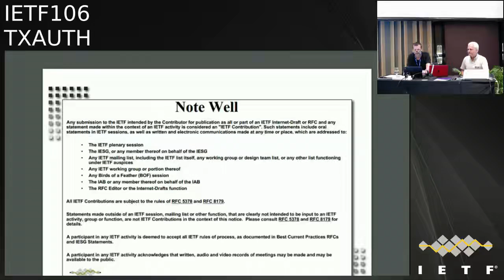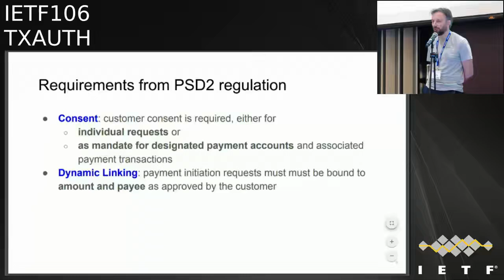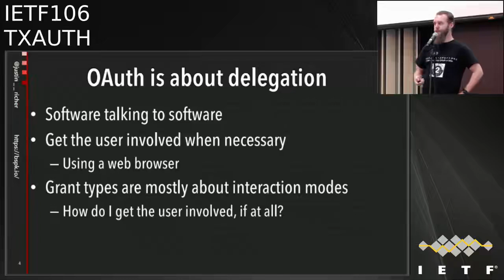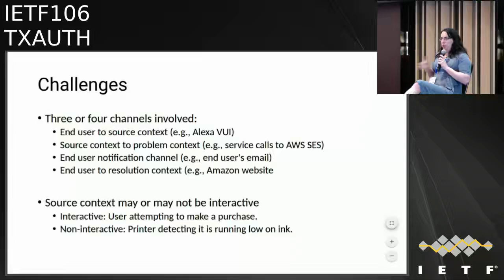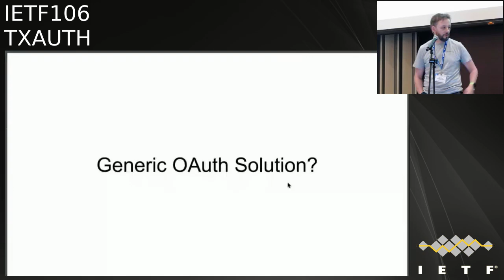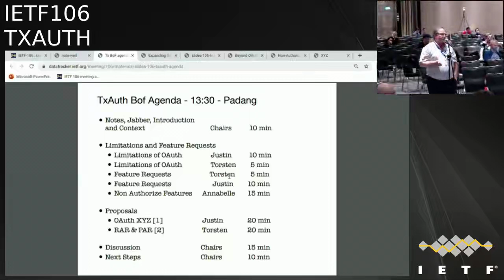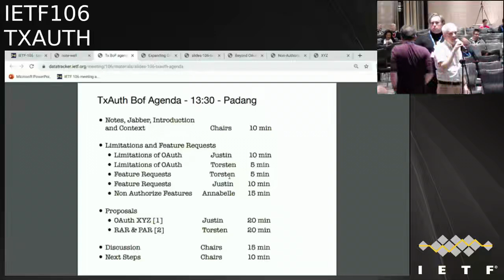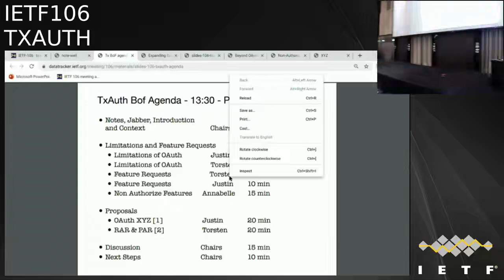TXAUTH 20191118 1330